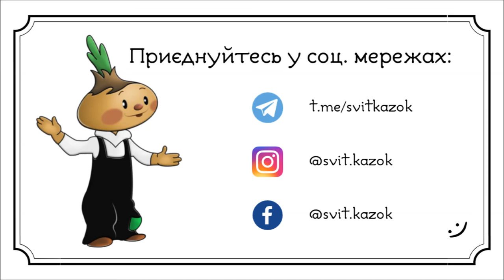4. Пригоди ЦИБУЛІНО (Джанні Родарі) АУДІОКНИГА українською (ЧАСТИНА ЧЕТВЕРТА)